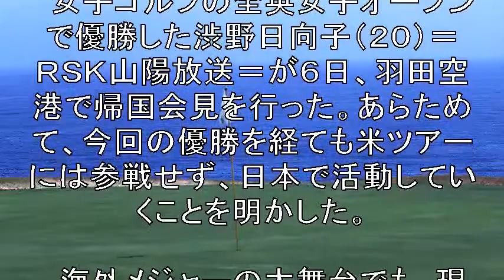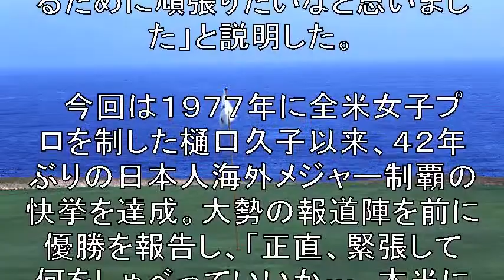渋野日向子、今後も日本ツアーで活動！ 理由は「ご飯がおいしい」！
女子ゴルフの全英女子オープンで優勝した
渋野日向子（２０）＝ＲＳＫ山陽放送＝が６日
羽田空港で帰国会見を行った。
あらためて今回の優勝を経ても米ツアーには参戦せず
日本で活動していくことを明かした。

【関連動画】

期待の新星特集！！渋野日向子プロ全英女子オープン優勝おめでとう渋野日向子 全英女子オープンゴルフ メジャー制覇スマイルシンデレラ

渋野日向子全英女子オープンV、最終18Hでのお菓子を食べるこの笑顔！！| Sports Lab. by 岡山眼鏡店

渋野日向子全英女子オープンV、最終18Hラストパット、優勝を決めたバーディー | Sports Lab. by 岡山眼鏡店